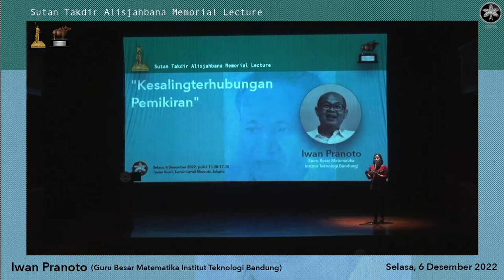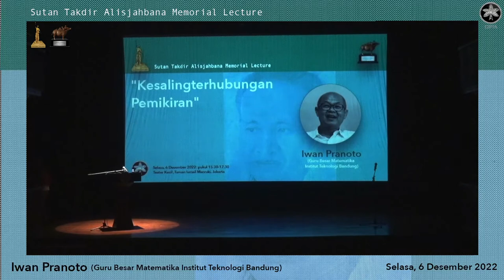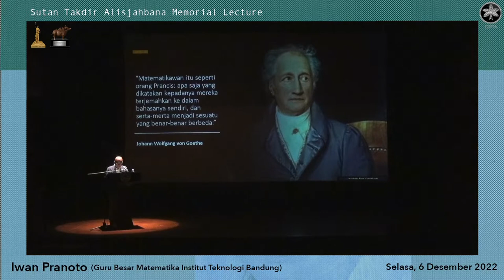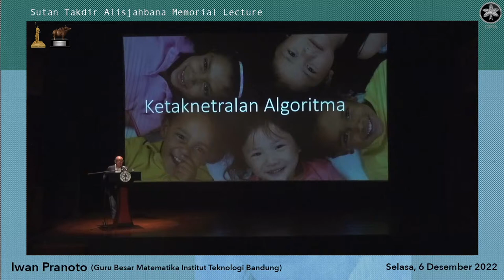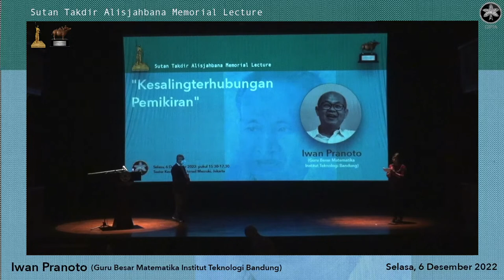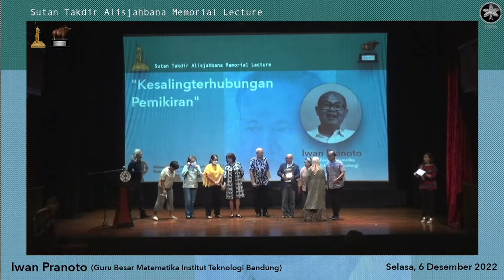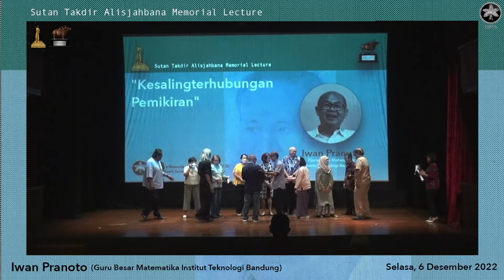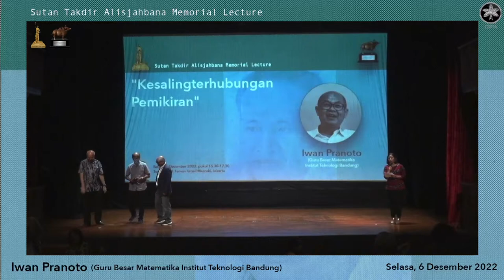Memorial Lecture 2022 : Kesalingterhubungan Pemikiran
*Kuliah Kenangan Sutan Takdir Alisjahbana
oleh Iwan Pranoto*

Selain kita dapat merenungkan pilihan jalan pembangunan seperti apa guna menuju Indonesia modern - yakni futura atau realita - yang ada di masa prakemerdekaan, Polemik Kebudayaan tahun 1930-an menunjukkan telah berkembangsuburnya keberagaman pemikiran.

Berpijak dari polemik pemikiran yang tertulis dan terdata apik tersebut, generasi sekarang dan mendatang dapat menelusuri ulang berbagai pemikiran yang melandasi arah perwujudan Indonesia modern yang ada kala itu serta mengevaluasinya dengan kenyataan keadaan Indonesia modern hari ini.

Jika membaca polemik itu hari ini, kita tak cukup berhenti pada objek yang dipolemikkan semata. Objek yang dipolemikkan lebih 80 tahun silam itu mungkin saja sudah berganti atau bertambah hari ini, tetapi konstruksi polemik kebudayaan dengan objek baru masih terus terjadi dengan skala lebih global dan memberi ancaman yang lebih serius terhadap kemanusiaan.

Berdasar pengamatan itu, kuliah kenangan Sutan Takdir Alisjahbana ini mencoba mendekontekstualisasi polemik kebudayaan tahun 30-an tersebut dan mengangkatnya menjadi sebuah konstruksi pengembangan jejaring dalam semesta pemikiran yang dibutuhkan dalam menggagas masa depan. Khususnya, kuliah ini akan menyoroti berbagai permasalahan kompleks di zaman algoritma ini yang justru tercipta karena semakin senjangnya atau rapuhnya jembatan kesalingterhubungan antara budaya sains-teknologi dengan ilmu kemanusiaan.

*Akademi Jakarta*

Kuliah Kenangan Sutan Takdir Alisjahbana akan dilaksanakan pada:
di Teater Kecil - Taman Ismail Marzuki - Jakarta

Masyarakat umum dipersilakan untuk hadir pada kegiatan tersebut GRATIS dengan syarat melakukan registrasi terlebih dahulu melalui tautan (link di bio @akademi.jakarta )
Kuota peserta yang hadir di lokasi sebanyak 70 orang.